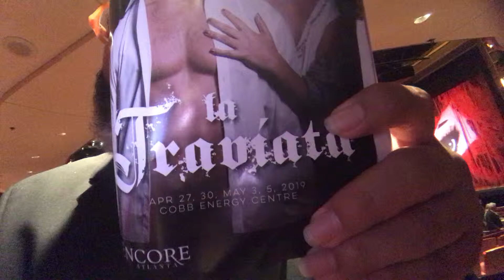1 minute review La Traviata - Atlanta Opera 4/29/19 Atlanta Georgia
Dr T’s 1 minute review La Traviata @theatlantaopera @cobbenergypac atltraviata opera Lush melodies and a deeply human love story make Verdi's LA TRAVIATA a timeless classic. Opens this Saturday at @cobbenergypac

Dr Wilson Triviño @abcvision